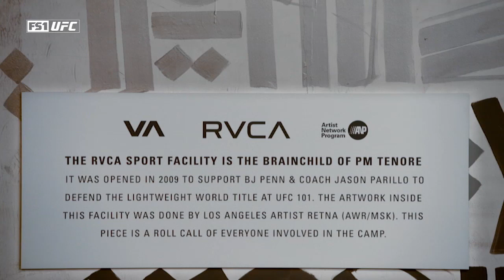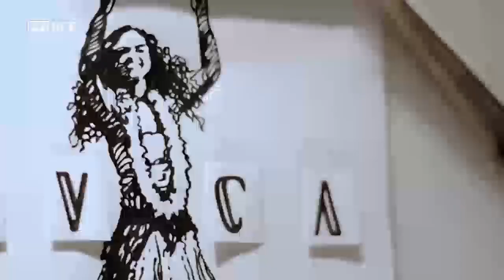Behind The Scenes at RVCA Gym | Fox Sports 1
The RVCA Sport facility is the brainchild of RVCA founder, PM Tenore. It opened in 2009 to support BJ Penn and coach Jason Parillo to defend the lightweight world title at UFC 101. Take a look inside and behind the scenes with Fox Sports I as former UFC middleweight champ Mike Bisping brings us inside and sits down with RVCA founder, PM Tenore and pugilist Jason Parillo on the history of the gym and the world titles that have been won under the guidance of Jason Parillo through this facility, including BJ Penn, Mike Bisping, Cris Cyborg, Tito Ortiz, and many other greats who have walked through these doors like Rafael Do Anjos, TJ Dillashaw, Nate Diaz, and Dominick Cruz.